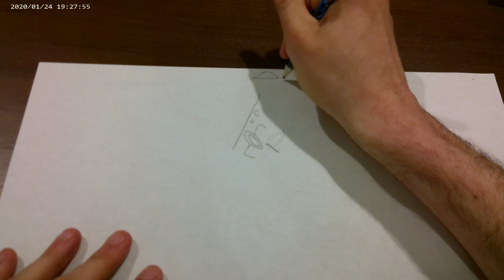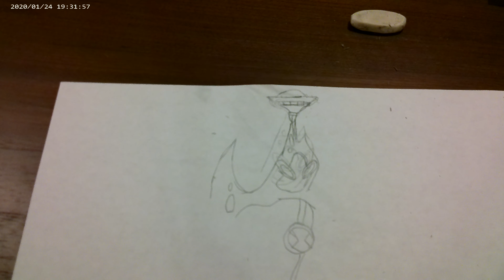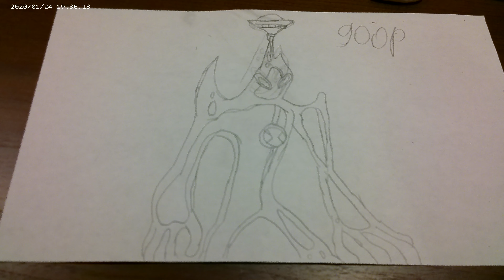sketching with k.f.a presents how to sketch Goop from ben 10 alien force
this is one of my favorite ben 10 aliens , diffenently a must have